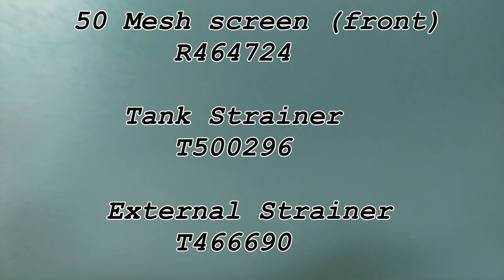Permagreen Triumph Ride-On Spreader Sprayer Spray vid #4 Blockage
Blockage could be the cause of spray issue on a Permagreen Triumph Ride-On Spreader Sprayer. This video breaks down the area on the machine where this may occur.